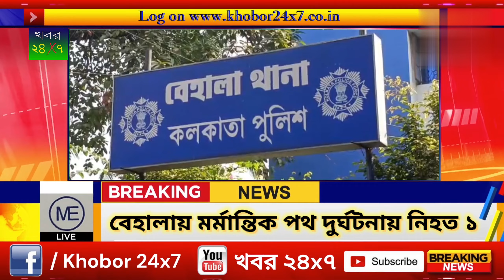বেহালায় মর্মান্তিক পথ দুর্ঘটনায় নিহত ১,জানতে হলে দেখুন ভিডিও | Khobor 24x7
সাতসকালেই বেহালায় ঘটে গেল একটি ভয়াবহ দূর্ঘটনা । সকাল ৮ টা নাগাদ বেহালার SN রায় রোডে একটি ১০ চাকার ডাম্পারের ধাক্কায় এক তরুণীর মৃত্যু হয়। মৃত তরুণী পূর্ব মেদিনীপুরের চন্ডিপুরের বাসিন্দা। দুর্ঘটনার সময়ে একটি বাইক ট্যাক্সি করে যাচ্ছিলেন তিনি। বেহালার পাঠকপাড়ার একটি মেস এ থেকে পড়াশুনা করতো ওই তরুণী। ঘাতক ট্রাকটিকে চালকসহ আটক করেছে বেহালা থানার পুলিশ।মৃতার নাম মৌলি অধিকারী,বয়স ২২ বছর। বাইক ট্যাক্সির চালক বিদ্যাসাগর হাসপাতালে চিকিৎসাধীন। পুলিশ সূত্রে জানা গিয়েছে ঘাতক ডাম্পারটির চালক মদ্যপ অবস্থায় ছিলেন।